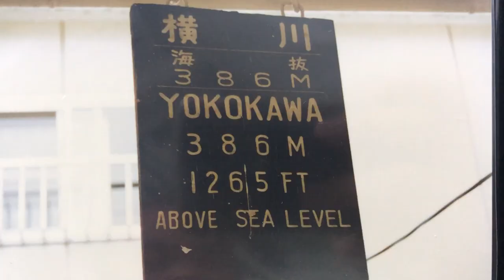【鉄道写真】1997年のフィルム写真、最終日です。横川～軽井沢間の碓氷峠、あさま、白山、機関車、峠の釜めし最後の挨拶、丸山信号所の前で撮影しました。/ Nikon FE-2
1997年のフィルム写真、最終日です。横川～軽井沢間の碓氷峠、あさま、白山、機関車、峠の釜めし最後の挨拶。
京都鉄道博物館で展示されている489系のラッピング車が、現役で走っていた雄姿です。
5秒ずつ1枚1枚切り替えています。